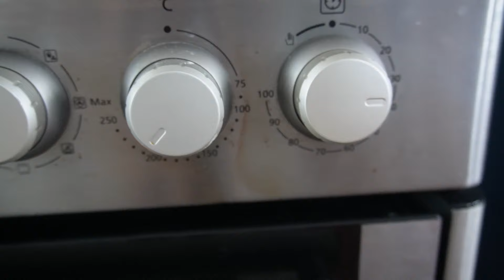Vlog famille nombreuse 18 Août : Achat de folie oups ! pourquoi on n'a pas pris la caravane